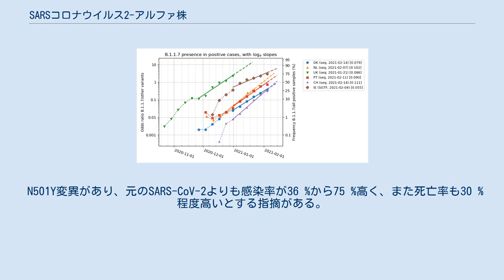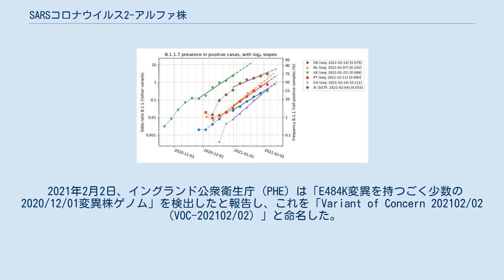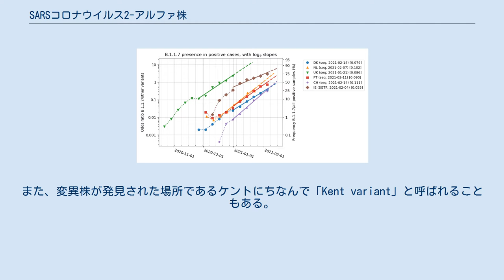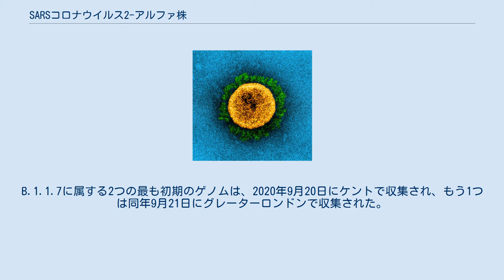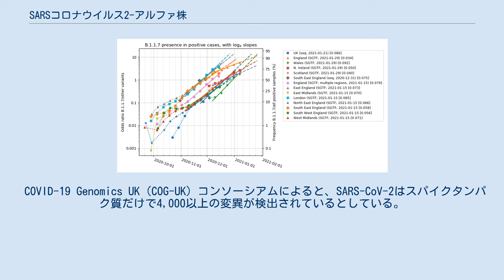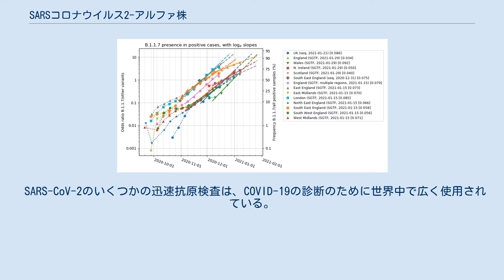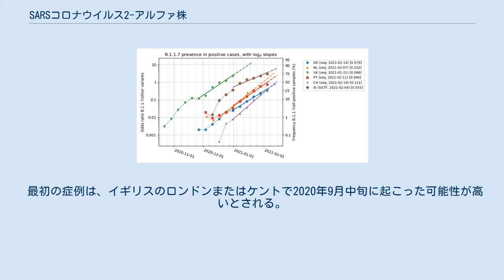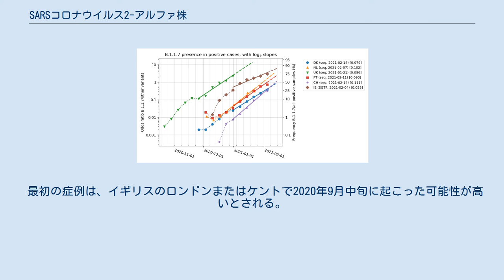SARSコロナウイルス2-アルファ株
新型コロナウイルス (SARS-CoV-2) 」 SARS-CoV-2の変異株 」 アルファ株 (系統 B.1.1.7) 2021年3月25日時点でアルファ株の症例が確認されている国・地域（GISAID発表） 凡例: 確認症例数 10000+ 確認症例数 5000–9999 確認症例数 1000–4999 確認症例数 500–999 確認症例数 100–499 確認症例数 2–99 確認症例数 1 確認症例数 0 / またはデータなし SARSコロナウイルス2-アルファ株（サーズコロナウイルスツー アルファかぶ、英語: SARS-CoV-2 Alpha variant、別名: 系統 B.1.1.7、20I/501Y.V1〈旧 20B/501Y.V1〉、UKコロナウイルス変異株、VOC‑20DEC‑01〈旧表記: VOC-202012/01〉）は、新型コロナウイルス感染症 (COVID-19) の原因ウイルスとして知られるSARSコロナウイルス2 (SARS-CoV-2) の変異株である。
後述のとおりイギリスで最初に検出されたことから、日本では通称イギリス型変異株として知られている。
世界保健機関（WHO）のラベルでは、アルファ株（Alpha variant）に分類されている。
 N501Y変異があり、元のSARS-CoV-2よりも感染率が36 %から75 %高く、また死亡率も30 %程度高いとする指摘がある。
一方で、発表された数値では有意差があるとは判断できないとする意見もある。
 この株についてWHOは2021年9月時点で、懸念される変異株（VOC）に指定している。
 イギリスで2020年11月、COVID-19の流行拡大中の9月に採取されたサンプルから検出された。
12月中旬までに急速に広がり、同国での感染拡大と相関している。
ウイルスのスパイクタンパク質の1つまたは複数の変化によるものと考えられている。
この亜種は、通常見られるよりも多くの変異があることでも注目に値する。
 2021年2月2日、イングランド公衆衛生庁（PHE）は「E484K変異を持つごく少数の2020/12/01変異株ゲノム」を検出したと報告し、これを「Variant of Concern 202102/02（VOC-202102/02）」と命名した。
この変異株は南アフリカとブラジルの亜種にも存在し、ワクチンの有効性を低下させる可能性があるとしている。
 科学分野においては、変異株は当初、PHEによって「2020年12月の調査中の最初の変異株」を意味する「Variant Under Investigation 202012/01（VUI–202012/01）」と命名されたが、同年12月21日にPHEが発行した報告書において「Variant of Concern 202012/01（VOC-202012/01）」に再分類された。
 また、系統名では系統 B.1.1.7（lineage B.1.1.7）と命名された。
2021年5月末、WHOは懸念される変異株（VOC）や注目すべき変異株（VOI）にギリシャ文字を使用する新しい方針を導入した後、系統 B.1.1.7に対しアルファ（α:Alpha）のラベルを割り当てた。
 イギリス政府およびメディアの報道では「UK COVID-19 variant」、「UK coronavirus variant」、「the new variant」と呼ばれ、特にイギリス外では「UK variant」や「British variant」と呼ばれる場合もある。
また、変異株が発見された場所であるケントにちなんで「Kent variant」と呼ばれることもある。
 アルファ株の疑似着色透過型電子顕微鏡写真。
変異株の感染力の増加は、緑色で示したスパイクタンパク質の構造変化に起因すると考えられている。
 アルファ株（系統B.1.1.7）は、ゲノムデータと、国による規制にも関わらずケントにおける感染率が低下していないという知見を組み合わせることにより、2020年12月初旬に最初に検出された。
B.1.1.7に属する2つの最も初期のゲノムは、2020年9月20日にケントで収集され、もう1つは同年9月21日にグレーターロンドンで収集された。
これらの配列はGISAID配列データベースに登録された（それぞれ配列アクセッションEPI_ISL_601443およびEPI_ISL_...